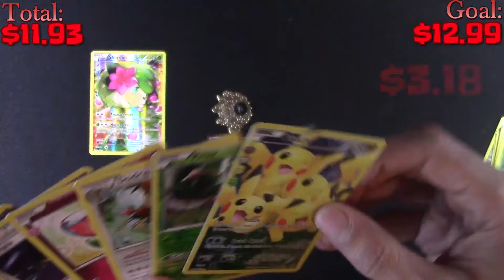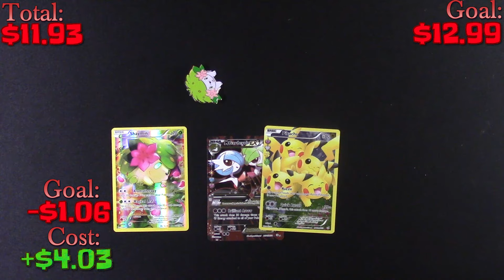Profit or Loss? Shaymin Mythical Collection Box #4